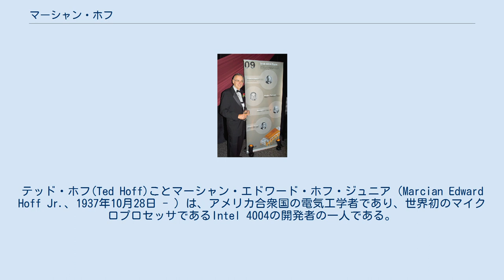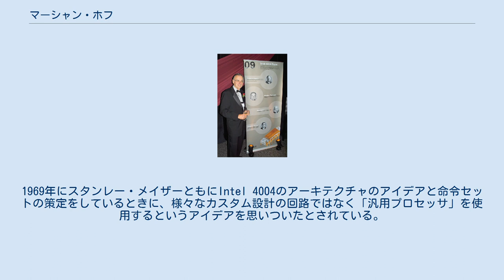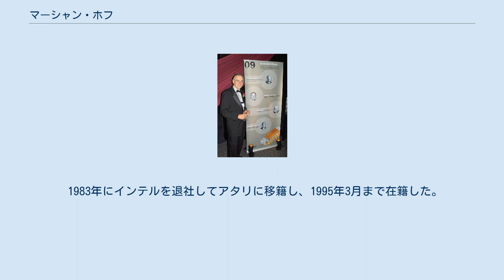マーシャン・ホフ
テッド・ホフ(Ted Hoff)ことマーシャン・エドワード・ホフ・ジュニア（Marcian Edward Hoff Jr.、1937年10月28日 - ）は、アメリカ合衆国の電気工学者であり、世界初のマイクロプロセッサであるIntel 4004の開発者の一人である。
 ニューヨーク州ロチェスターで生まれた。
 1958年にレンセラー工科大学で電気工学の学士号を取得した。
大学在学中の夏に、ロチェスターのゼネラル・レールウェイ・シグナルで行った研究に基づいて、最初の2つの特許を申請した。
アメリカ国立科学財団のフェローシップを受けてスタンフォード大学に入学し、1959年に修士号、1962年に博士号を取得した。
博士論文の研究の一環で、バーナード・ヴィドロウとともに最小平均二乗フィルタを発明した。
 1968年に12人目の従業員としてインテルに入社した。
1969年にスタンレー・メイザーともにIntel 4004のアーキテクチャのアイデアと命令セットの策定をしているときに、様々なカスタム設計の回路ではなく「汎用プロセッサ」を使用するというアイデアを思いついたとされている。
これにより、1970年代初頭のマイクロプロセッサの誕生へとつながった。
シリコンゲート設計手法の開発と実際のチップ設計は、1970年から1971年にかけてプロジェクトを指揮したフェデリコ・ファジンが担当した。
1980年、彼は、同社で最高の技術的地位であるインテル・フェローの第1号となり、1983年に退社するまでその地位に留まった。
 1983年にインテルを退社してアタリに移籍し、1995年3月まで在籍した。
 1996年、セガ・オブ・アメリカのセールス・マーケティング担当ヴァイスプレジデントに就任した。